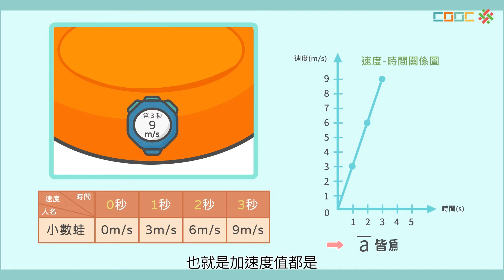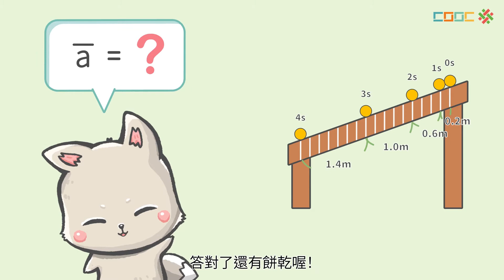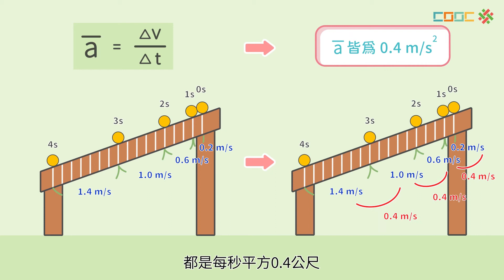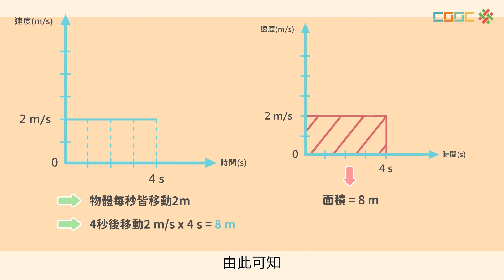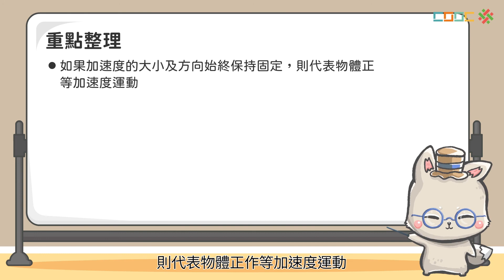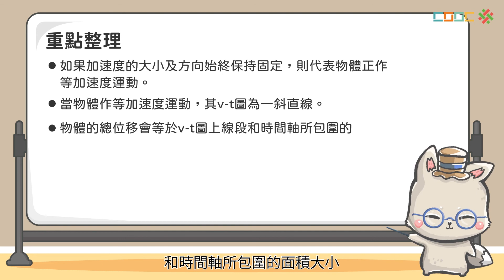108新課綱｜九上理化｜【觀念】等加速度運動